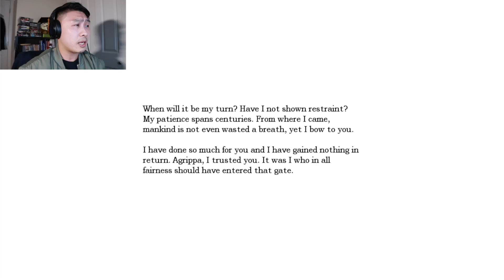Amnesia The Dark Descent - THOSE GO IN WHERE?!? (PART 11)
VIDEOS UPLOADED EVERYDAY AT 8AM

Watch a Let's play of Amnesia The Dark Descent with me, Kelly Chow. This Episode, I found some colorful rods and then I asked myself, "Those go in where?!?"

Follow me Neighbourhood Entertainment family.

DON'T FORGET TO:

(TO BE A NEIGHBOUR TODAY)

Stream the song:
Maneki Neko Shy Ft. Sung